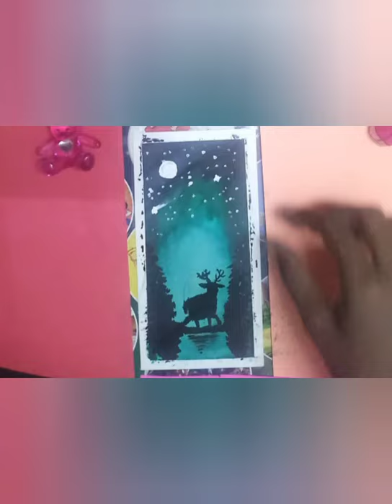brushpen art Christmas reindeer 🦌🌲